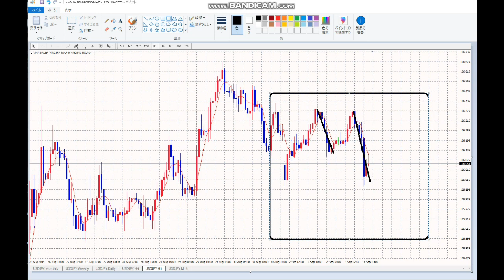【毎日FX】お金があるとこうなる。